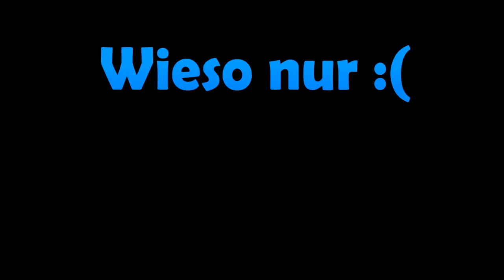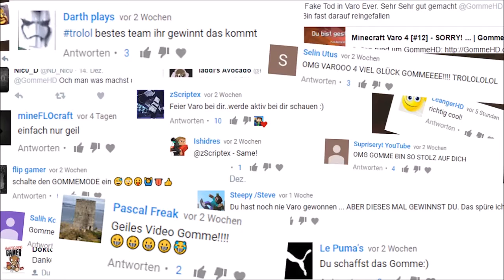Best of Gomme ( Varo 4 )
Vielen dank für´s zuschauen! Checkt Gomme, Freakz und Lenny ab. Ich hoffe, dass die eines Tages auf dieses Video aufmerksam werden.  :D Euch allen noch einen schönen Tag!

Ein fettes dankeschön an Laserfresse ( Jerome ), dass er mir beim raussuchen der Highlights geholfen hat!